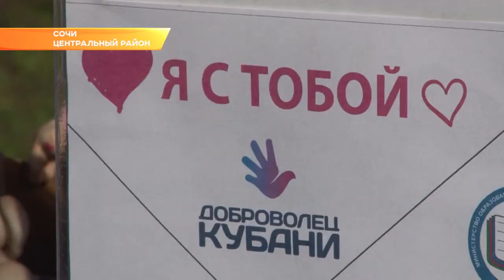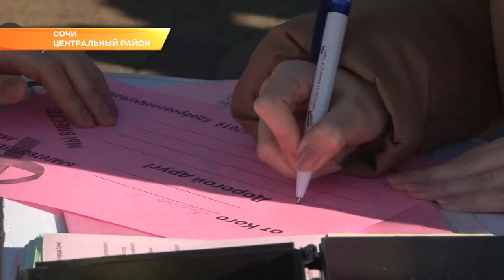В Сочи провели благотворительную акцию в помощь онкобольным детям. Новости Эфкате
Благотворительную акцию провели в рамках краевого социального проекта «Твори добро». В мероприятии приняли участие студенты и волонтеры, кроме того к акции присоединились и десятки простых сочинцев.

Игрушки, украшения, рисунки из песка и бисера — все это сделано руками сочинских народных умельцев. В роли продавцов — волонтеры серебряного возраста. Ярмарка — благотворительная. Все вырученные деньги пойдут на лечение онкобольных детей.